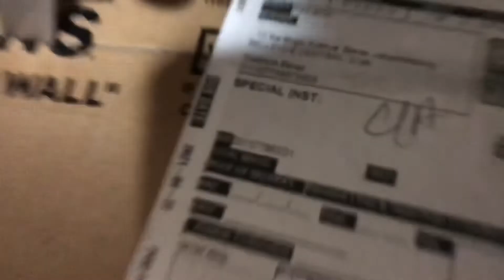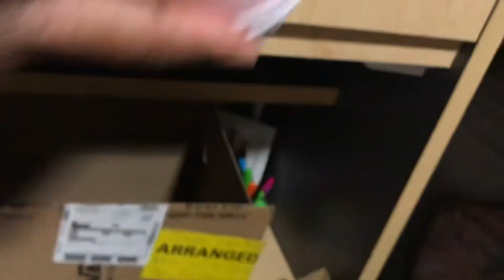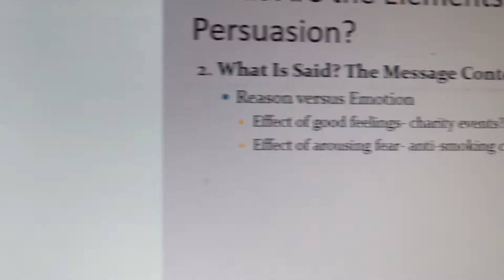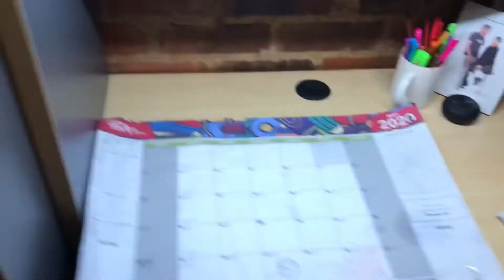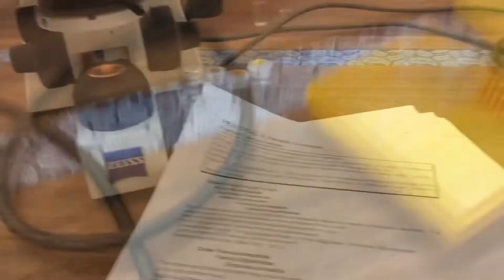VLOG: a few days in the life of a uni student|cooking, unboxing, writing on campus, prac, studying